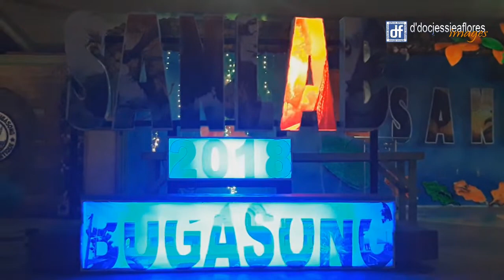Sanlab Still On!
Sanlab is a yearly event in Bugasong as a signal of the opening of Christmas season in the locality.